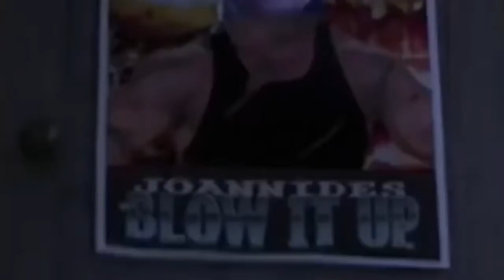B o y T i p p i n g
Ye a s

Boy tipping, Barnyard, chunky boy